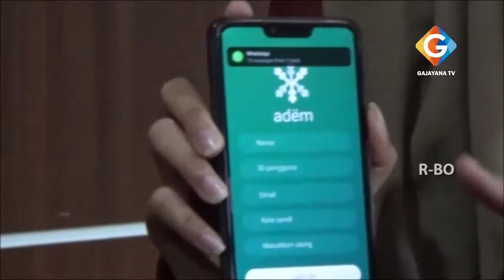APLIKASI PENGENDALI PENGGUNAAN SMARTPHONE BAGI ANAK KARYA MAHASISWA UNIBRAW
PADA ZAMAN MODERN SEPERTI SAAT INI / PENGGUNAAN GADGET TERUTAMA SMARTPHONE HAMPIR TIDAK BISA DIPISAHKAN DARI MASYARAKAT / BERBAGAI APLIKASI DAN GAME YANG MENARIK MEMBUAT SMARTPHONE MENJADI BATANG YANG SEAKAN-AKAN WAJIB UNTUK DIBAWA KE MANA SAJA // BERANGKAT DARI PERMASALAHAN TERSEBUT / ENAM MAHASISWA LINTAS FAKULTAS UNIVERSITAS BRAWIJAYA ATAU UB MENGEMBANGKAN APLIKASI  BERNAMA ADEM / UNTUK MENGATASI KECANDUAN GADGET SEBAGAI REVITALISASI GENERASI Z BERBASIS MOBILE //
ADEM MERUPAKAN SEBUAH APLIKASI UNTUK MENGATASI GADGET ADICT / DIMANA SEKARANG HAMPIR SEMUA MASYARAKAT MEMILIKI SMARTPHONE UNTUK DIGUNAKAN BERMEDIA SOSIAL MAUPUN BERMAIN GAME / SEHINGGA GENERASI MUDA KHUSUSNYA PARA SISWA KERAP MENUNDA WAKTU SALAT DEMI BERMAIN SMARTPHONE //HAL  INILAH YANG KEMUDIAN MEMBUAT BANYAK ORANG TUA RESAH DAN AKHIRNYA MENJAUHKAN SMARTPHONE DARI ANAKNYA / BEGITU JUGA SAAT DISEKOLAH // DENGAN HADIRNYA APLIKASI ADEM INI / MEMBERIKAN SOLUSI AGAR ANAK-ANAK TIDAK LAGI KECANDUAN SMARTPHONE DAN TETAP MELAKSANAKAN IBADAH TEPAT WAKTU //
KETUA TIM / KIRANA AISYAH LARASATI MENGATAKAN // APLIKASI ADEM HADIR DENGAN BERBAGAI FITUR UNGGULAN / SALAH SATUNYA FITUR SALAT LOCK YANG BERFUNGSI UNTUK MENGUNCI ATAU ME-LOCK SCREENSHOT SECARA OTOMATIS KETIKA TIBA WAKTU SALAT // FITUR SELANJUTNYA ADALAH ADEM CHALLENGE YANG BERFUNGSI UNTUK MENDORONG PENGGUNA AGAR ISTIQOMAH BERIBADAH BERSAMA / SELAIN ITU JUGA ADA FITUR HIJRIATUN NOTIF SEBAGAI PENGINGAT HARI-HARI MUSTAJAB ISLAM SERTA FITUR MESSANGING APLIKASI UNTUK PENGIRIMAN PESAN APLIKASI DENGAN FRAGMEN YANG BERBEDA ANTARA PESAN PRIBADI DENGAN PESAN GRUP DAN FITUR TIMELINE ATAU WEBSITE //

INOVASI APLIKASI SMARTPHONE PENGINGAT WAKTU SALAT BAGI ANAK - ANAK DAN SISWA DI SEKOLAH INI /RENCANANYA AKAN DILOMBAKAN DALAM KONTES MUSABAQAH TILAWATIL QUR'AN ATAU MTQ PERGURUAN TINGGI SE - INDONESIA KATEGORI DESAIN APLIKASI AL QUR'AN //